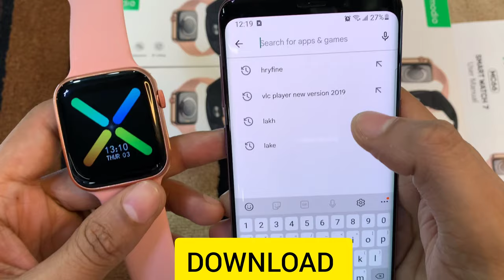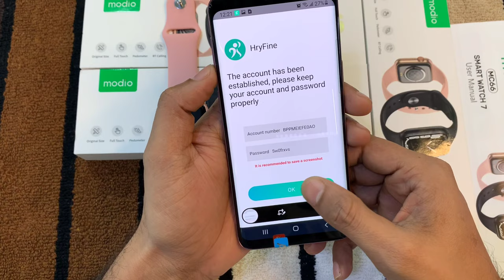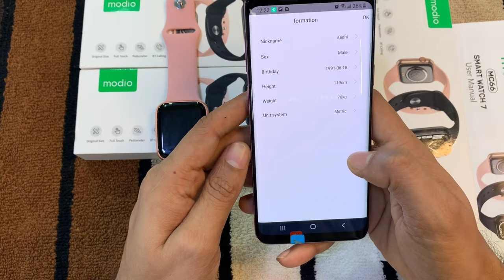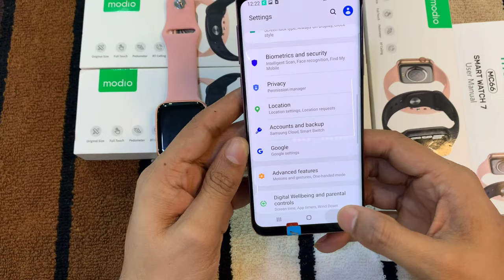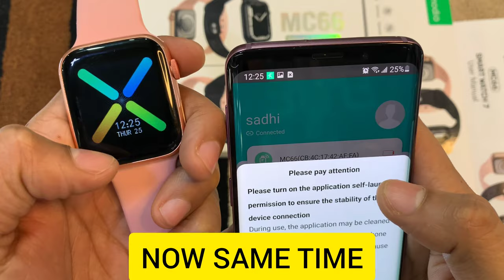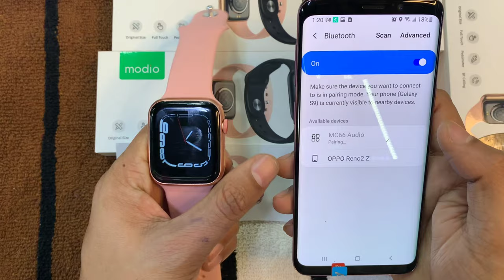modio mc66 smartwatch time setting|modio mc66 smartwatch Bluetooth calling setting|hryfine app setup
modio mc66 smartwatch time setting|modio mc66 smartwatch Bluetooth calling setting|hryfine application setting|modio hryfine application setting